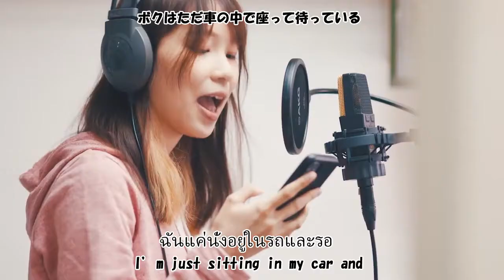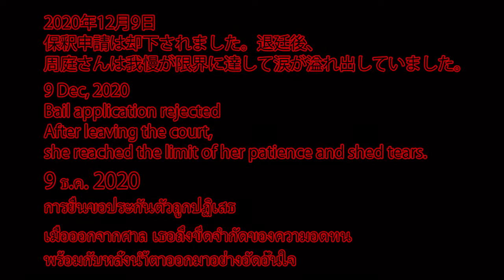System Of A Down×Agnes Chow Ting(周庭 アグネス・チョウ)- Hypnotize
周庭さんが自由になれる日が早く来る事を願っています。
I hope that the day when Agnes Chow will be free will come soon.
ฉันหวังว่าวันที่แอกเนสเชาจะว่างจะมาถึงในไม่ช้า
香港の人達が楽しく暮らせる未来を願っています。
I wish the people of Hong Kong a future where they can live happily.
ฉันขอให้ชาวฮ่องกงมีอนาคตที่พวกเขาจะได้อยู่อย่างมีความสุข
たくさんの人に今の香港を知ってほしい。
I want many people to know about Hong Kong now.
ฉันอยากให้หลาย ๆ คนรู้จักฮ่องกงตอนนี้